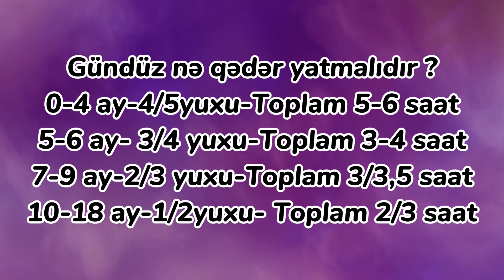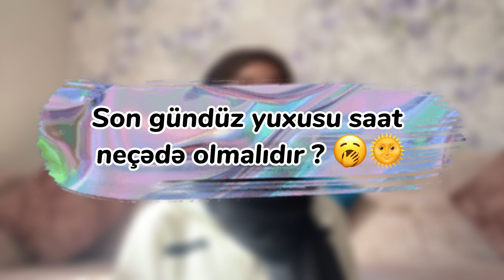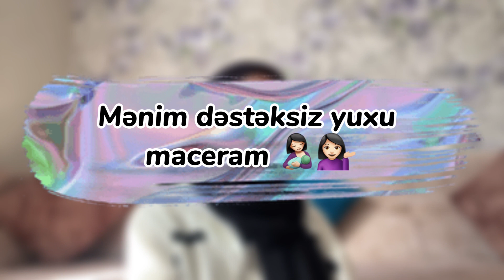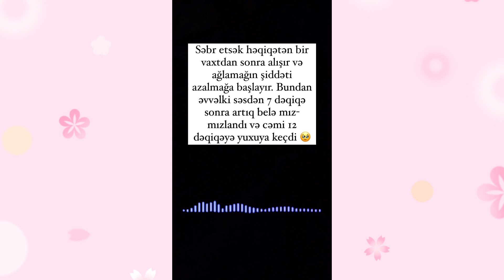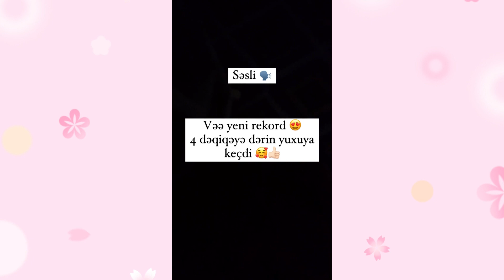Övladıma sərbəst yatmağı necə öyrətdim? Yuxu təlimi / Uyku eğitimi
Əziz analar, bu gün mən uşaqlar üçün yuxu  təlimindən və yuxu rutinindən danışmışam.Bildiyiniz kimi yuxu hamının həyatında böyük rol oynayır.Eynilə balacalarımızda yuxusu yaxşı olmalıdır ki,onların böyüməsi və inkişafı sağlam baş versin.Videoda olan başlıqları sizinlə bölüşürəm.
00:00 Giriş
00:29 Yuxu təlimi nə zaman verilməli / Yuxu telimi ne zaman verilmeli
01:30 Böyümə və kriz həftələri- Yuxu geriləməsi / Boyume ve kriz hefteleri- Yuxu gerilemesi
03:20 Körpənin yatma və durma saatları
04:18 Körpənin gecə və gündüz yuxusu
05:20 Körpənin son gündüz yuxusu
06:36 Körpə nə qədər oyaq qalmalıdır? Oyaq qalma saatları
06:41 Körpənin yuxu işarələri- Körpənin yuxusu gəldiyini haradan bilmək olar ?
07:26 Körpənin yuxu rutini və yuxu dostu
08:52 Körpənin otağı necə olmalıdır?
10:39 Körpənin yatağı necə olmalıdır?
11:31 Yuxu dəstəyi / Körpəni sərbəst necə yatızdırım?
11:50 Körpəni ayaq dəstəyini necə tərgidə bilərəm?
14:31 Keyfiyyətli yuxu / Körpələrdə keyfiyyətli yuxu / Oyun,hava,kitab
15:23 Övladıma sərbəst yatmağı necə öyrətdim?
22:50 Yuxu təlimi